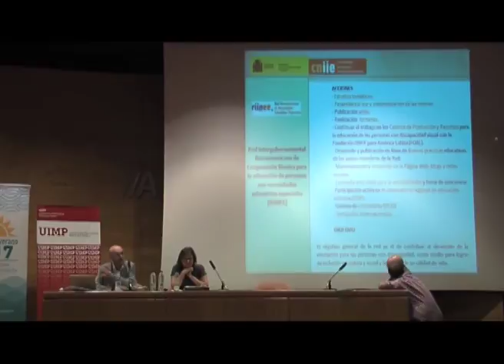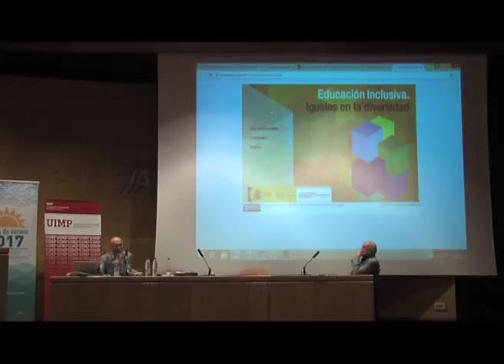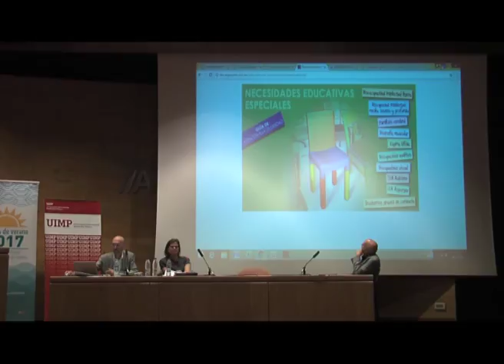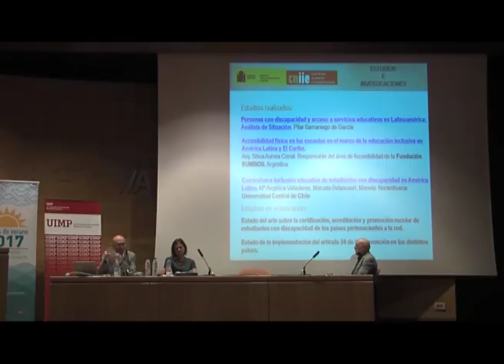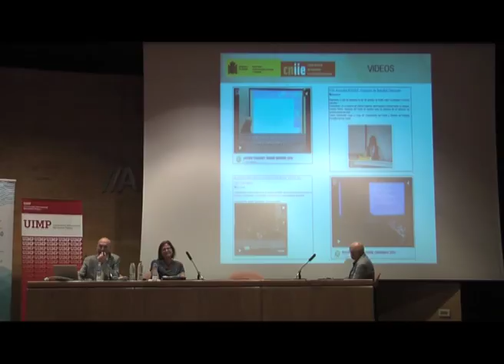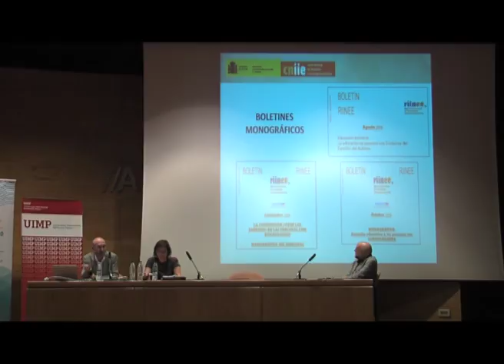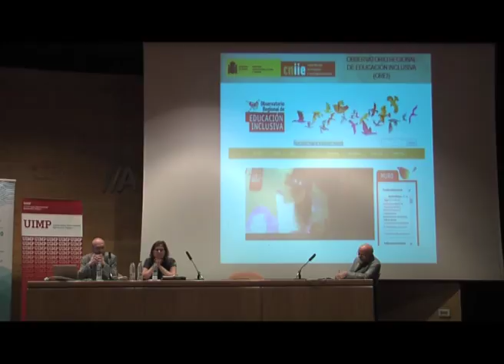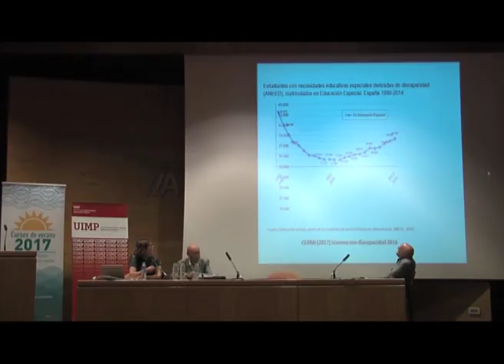Avances nacionales e internacionales en inclusión educativa Parte 8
José Alfredo Espinosa y Marta Sandoval nos explican en este fragmento los directrices que han establecido las organizaciones internacionales como UNESCO y Naciones Unidas.